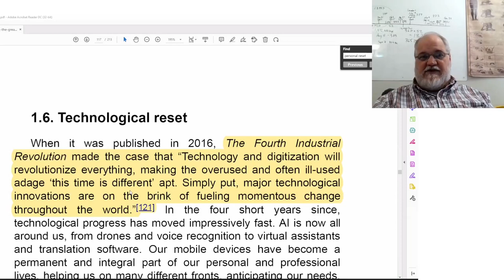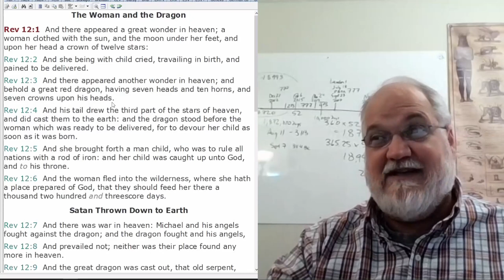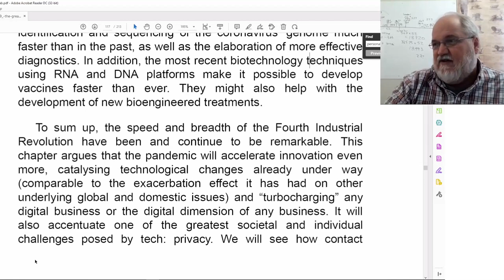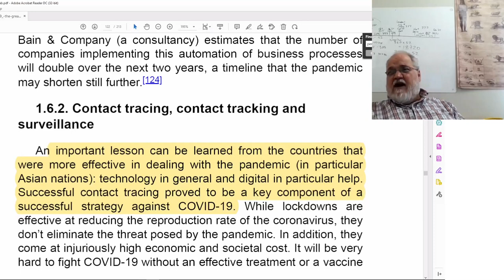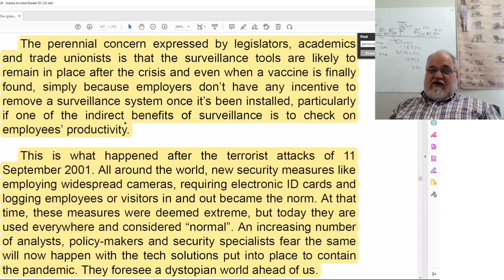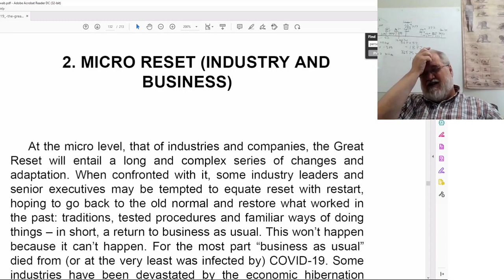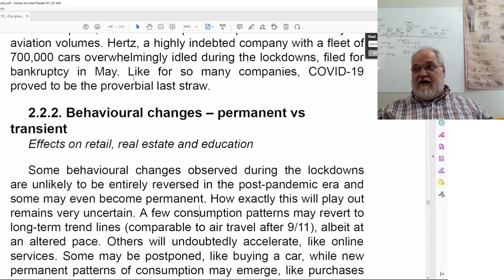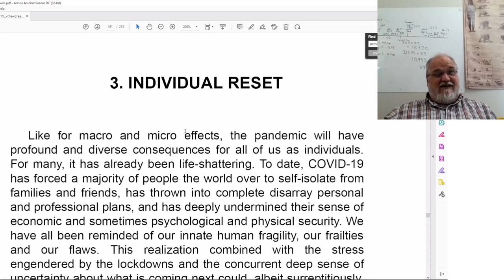2022 07 09 2030: The Great Reset Part 12 - Theodore Turner